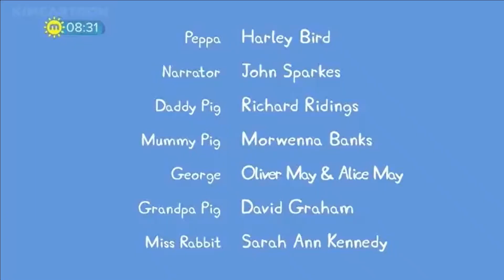I edited peppa pig because i'm gonna edit all episodes